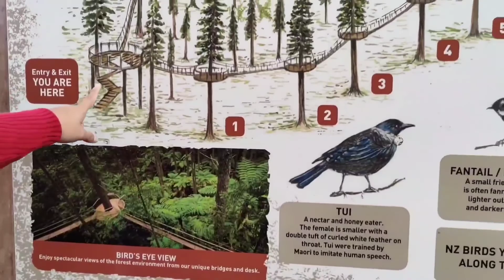Redwoods Treewalk-A Must Do Activity in Rotorua